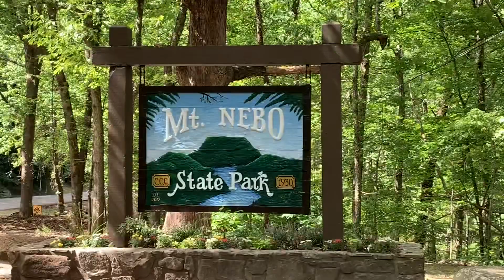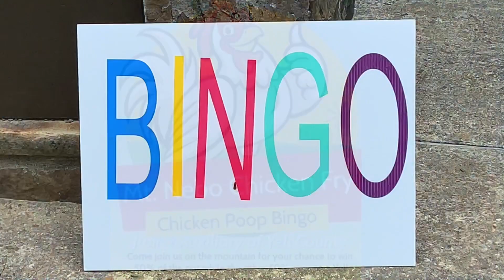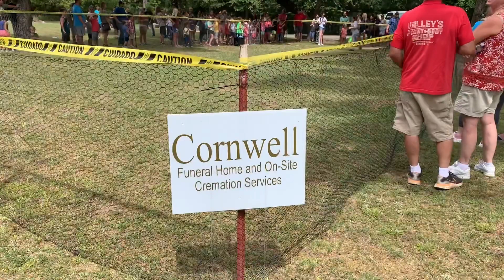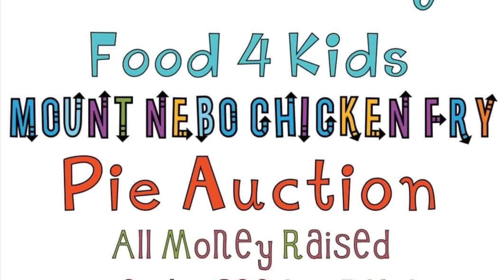74th Annual Mt. Nebo Chicken Fry held on Saturday, August 21st at Mt. Nebo State Park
“Chicken, Pickin and Politickin” the annual Mt. Nebo Chicken Fry celebrated the poultry industry in the Arkansas River Valley for the 74th year on Saturday, August 21st and the festival returned to Mt. Nebo State Park. The Mt. Nebo Chicken Fry has been held each year since 1948.
Tyson’s award-winning cooks and Chamber volunteers prepared chicken strips, smoked chicken, and all the fix-ins and everyone was encouraged to bring lawn chairs and spend the day.
The Chicken Fry in its day was THE political event of the year. Politicians from all over the state came to enjoy the view, the chicken and win over the voters of Yell County. After being moved to Veterans Riverfront Park for a number of years, in 2017 the community proved that the Mt Nebo Chicken Fry belongs back atop Mt Nebo. But due to the Covid pandemic in 2020, the festival was once again moved to Veteran’s Park but returned to Mt. Nebo again this year. With over 2700 attending and 908 chicken dinners served, the 74th Annual Chicken Fry was a great success.
This year’s events include…
Chicken Fried 10k Run up the Mountain
Log Sawing
Wood Splitting
Horseshoe pitching Contest
Chicken Calling Contest
Pie Auction
The first John Wayne Look-a-Like Contest
Chicken Scramble
Chicken Poop Bingo
Little Miss Pullet Contest
Little Mr. Rooster Contest
Mr. Chicken Fry Lovely Leg Contest